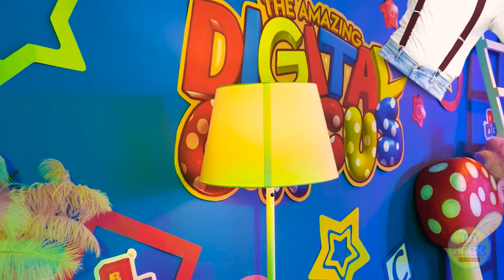Hässliche Puppe kam in den Unglaublichen Digitalzirkus! 🤡 Extremes Barbie-Makeover von Pomni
🎪✨ Kommen Sie näher und erleben Sie die außergewöhnliche Verwandlung einer hässlichen Barbie in die atemberaubend schöne Rich Barbie Pomni im Erstaunlichen Digitalen Zirkus! 🌟🎀

Pomni, die gütigste Seele im Erstaunlichen Digitalen Zirkus, stellt sich der Herausforderung, eine hässliche Barbie in ein glamouröses Schönheits- und Stilvorbild zu verwandeln! Trotz ihrer Ablehnung, weil sie Schönheitsstandards nicht entspricht, erkennt Pomni das Potential in der armen Puppe und beginnt eine magische Makeover-Reise, um sie in die fabelhafte Rich Barbie Pomni zu verwandeln! 🎀✨

💄 Beauty-Hacks und DIYs:
Beobachten Sie staunend, wie Pomni ihre beeindruckende Sammlung cooler Barbie-Hacks und DIYs zeigt, indem sie die neuesten Geräte und Werkzeuge verwendet, um die Erscheinung der Puppe zu verzaubern! Von Wachsen und Stylen bis hin zur Erstellung exquisiter Makeup-Looks – Pomnis Liebe zum Detail und Kreativität kennen keine Grenzen, während sie der einst entsorgten Barbie neues Leben einhaucht! 💅🎨

👗 Modefieber:
Begleiten Sie uns, während Pomni in die Welt der Miniatur-Hacks und Handarbeiten eintaucht und das atemberaubendste Outfit kreiert, das den gesamten Digitalen Zirkus in Staunen versetzt! Mit ihren unvergleichlichen Fähigkeiten und ihrem Auge für Stil verwandelt Pomni die Garderobe der Barbie in eine schillernde Auswahl an modebewussten Ensembles, die selbst die erfahrensten Modefans neidisch machen würden! 👠👑

😂 Lachen und Inspiration:
Machen Sie sich bereit für eine Achterbahnfahrt aus Lachen und Inspiration, während Pomni die Höhen und Tiefen des Puppen-Makeover-Wahnsinns navigiert! Von urkomischen Missgeschicken bis hin zu herzerwärmenden Triumphmomenten ist Pominis Reise gefüllt mit unvergesslichen Erlebnissen, die Sie zum Jubeln bringen werden! 🎉❤️

🎠 Treten Sie näher und schließen Sie sich uns bei diesem unvergesslichen Abenteuer an, während wir die Kraft der Verwandlung, die Schönheit der Individualität und die Magie der Freundschaft feiern! Ob Sie Puppenfan sind oder einfach eine gute Makeover-Geschichte lieben, das sensationelle Barbie-Transformations-Spektakel von Pomni dürfen Sie nicht verpassen! 🌈✨🎪